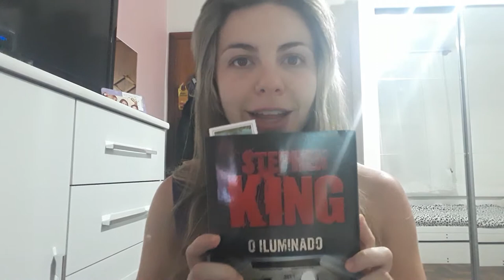O Iluminado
resumo do filme ao livro, tudo que achei, comentários e comparações.